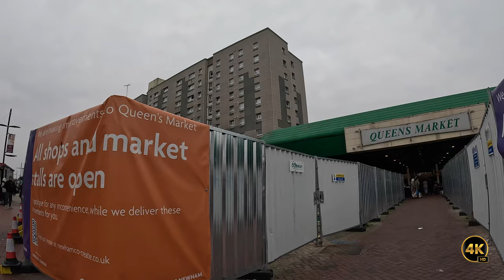Explore Queens Market in Upton Park - London 🇬🇧 | Discover the Bangladesh of East London [4K]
Join us on an immersive walking tour of Upton Park in East London, a vibrant neighborhood known as the Bangladesh of East London. Experience the rich culture, diverse community, and lively atmosphere that this area has to offer. Filmed in stunning 4K quality with a GoPro, this tour showcases the sights, sounds, and flavors that make Upton Park a unique destination.